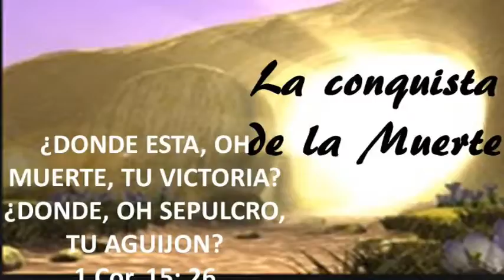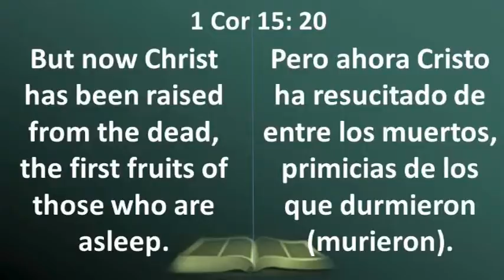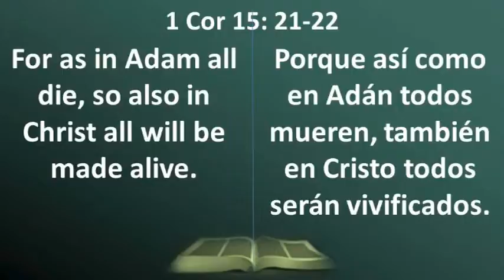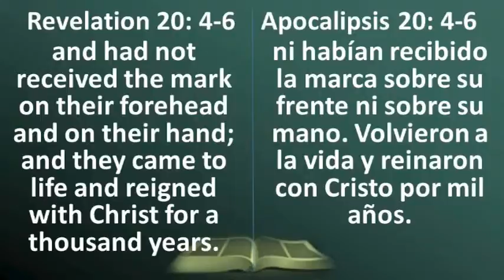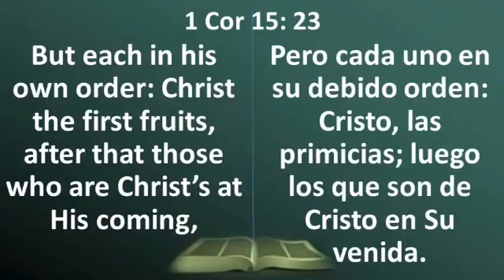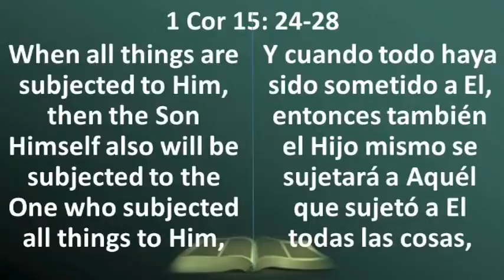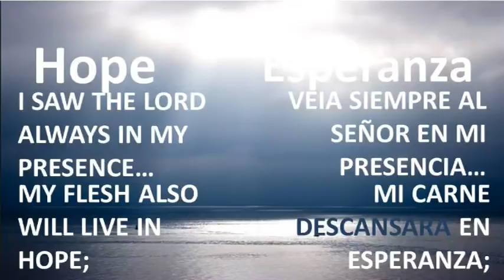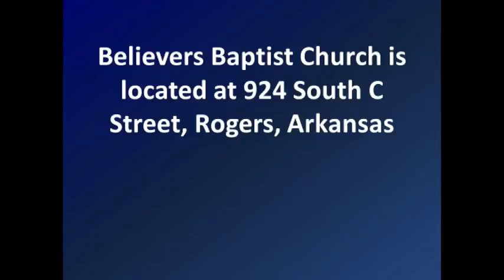The Conquest of Death 3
What does it mean to say that Christ is the "first-fruits" of the resurrection?